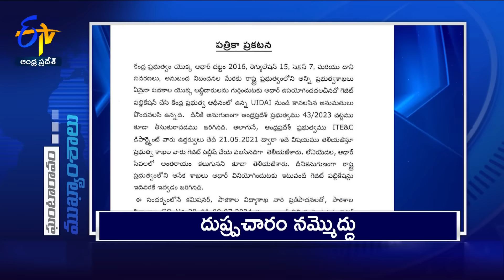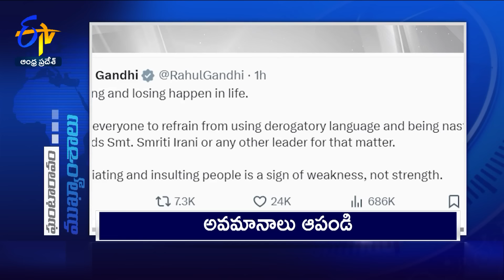6 PM | 12th July 2024 | Ghantaravam | News Headlines | ETV Andhra Pradesh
12th July 2024 | 6 PM | Ghantaravam | News Headlines | ETV Andhra Pradesh